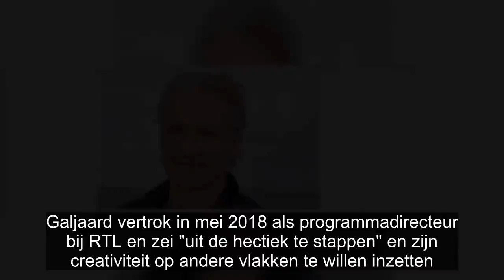Talpa in gesprek met Erland Galjaard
Erland Galjaard is in gesprek met Talpa voor een baan bij het bedrijf. In januari zal een vervolggesprek plaatsvinden.

Dat bevestigt Talpa aan NU.nl nadat Albert Verlinde zei dat Galjaard bij Talpa komt werken. De entertainmentkenner wilde niet zeggen om welke functie het gaat, ook Talpa laat dat in het midden.

"Dat zijn precies de zaken waarover gesproken wordt", aldus een woordvoerder.

In het radioprogramma 1 op 1 op NPO Radio 1 vertelde Verlinde dat de opties in de televisiewereld nu eenmaal beperkt zijn en dat het logisch is dat Galjaard nu voor Talpa komt werken.

"Het is een man met verstand van televisie en programmeren", aldus Verlinde. Geruchten dat Galjaard voor SBS zou gaan werken, gaan al langer. Galjaard vertrok in mei 2018 als programmadirecteur bij RTL en zei "uit de hectiek te stappen" en zijn creativiteit op andere vlakken te willen inzetten. "Ik ga voor de verandering eens alleen als kijker van RTL genieten. Wat daarna komt, heb ik nog niet besloten."

Verlinde begint maandag met het entertainmentprogramma 6 Inside bij SBS. De musicalproducent botste in het verleden met Galjaard toen hij in een interview zei niet tevreden te zijn over RTL Boulevard. Galjaard wilde graag een andere kant op met het programma, waarna Verlinde vertrok.